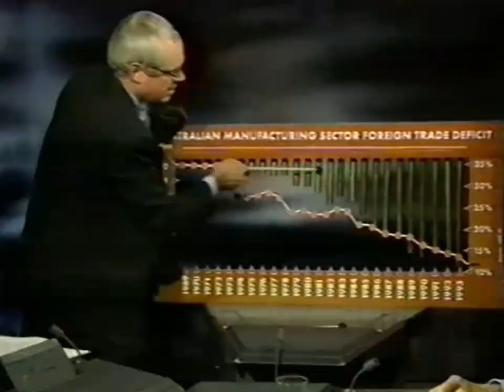Paul Lyneham death report on Nightline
(2-1/2 mins) This is the story that ran on Nightline on Channel 9 the night Paul Lyneham lost his battle with lung cancer on 24 November 2000.  Paul was 55.

Presenter is Laurie Oakes and we hear from John Howard and Kim Beazley.